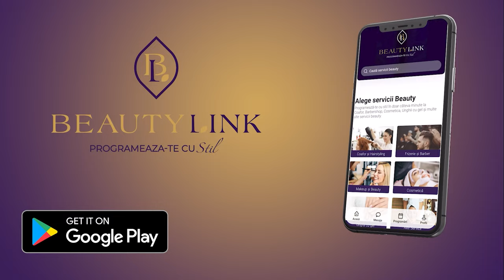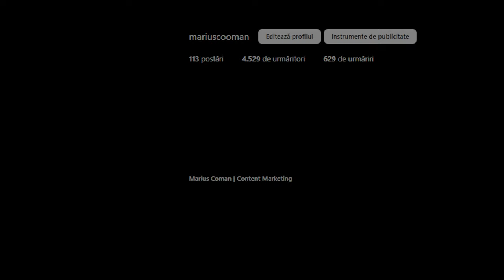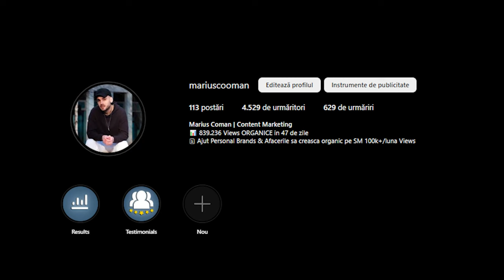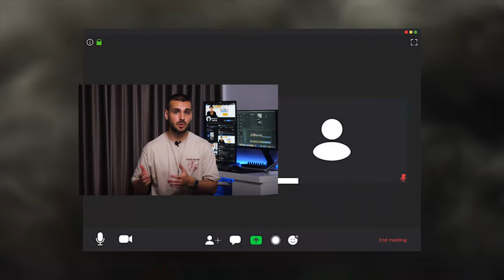839.000 VIEWS IN 47 ZILE: TUTORIAL PAS CU PAS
Cum am facut 839.000 de vizualizari 100% ORGANIC fara reclame platite in DOAR 47 de ZILE?

Tot ce am facut a fost sa urmaresc un sistem simplu pas cu pas pe care urmeaza sa ti-l dezvalui si tie

Numele meu este Marius Coman si chair daca sunt de 47 de zile vizibil pe internet succesul meu vine in urma unei experiente de peste 5 ani de zile in marketing si productie video si in timpul asta am lucrat cu peste 80 de branduri si peste 400 de persoane pe care le-am ajutat sa-si creasca afacerea si brandul pe Social Media folosind continutul video.

Uite care sunt pasii pe care eu si clientii mei i-am facut:

1. Optrimizarea profilului
Cand cineva ajunge pe profilul tau, indiferent de platforma pe care se afla in capul lui apar 5 intrebari la care are nevoie de raspuns imediat

Cine esti?
Ce faci?
Poti sa-mi rezolvi problema?
Ai mai facut asta pentru cineva?
Ce trebuie sa fac mai departe?

2. Scrierea scriptului video

De ce e important sa le scrii? Pentru ca atentia oamenilor este extrem de scazuta si daca nu ai reusit sa le captezi atentia in primele 2-3 secunde de cand au gasit video-ul tau poti sa-ti iei adio de la vizualizari, ai muncit degeaba.

3. Filmare video-urilor
Mai departe ce ai de facut este sa filmezi toate video-urile odata, si nu, nu ai nevoie de aparatura de mii de euro pentru a incepe, iti e de-ajuns doar telefonul din buzunar.

4. Editarea video-urilor
Abia la pasul asta apare “magia”, ia-ti timp si editeaza toate video-urile odata

Taie momentele pauzele dintre idei din video, acele momente in care fie respiri, fie astepti textul sa vina de pe prompter, cu cat sunt mai putine aceste momente cu atat video-ul e mai dinamic si sansele ca o persoana sa il inchida scad

5. Postatul

Ultimul pas pe care a mai ramas sa-l faci este sa postezi materialele pe care le-ai pregatit, aici eu am un secret pe care il folosesc care imi permite sa creez impresia in capul omului ca eu sunt peste tot mereu.

Video 1 - pe Instagram
Video 2- pe TiktokVideo
12 - YouTube ShortsVideo
6 - Facebook